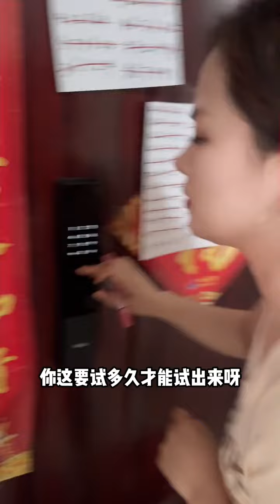My girlfriend and I had a fight and changed the combination lock, but she forgot the combination